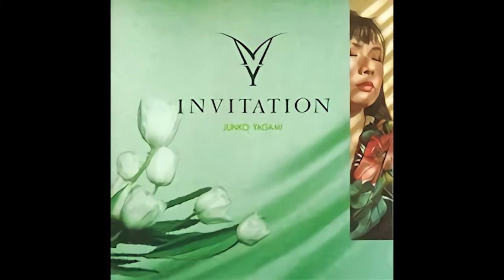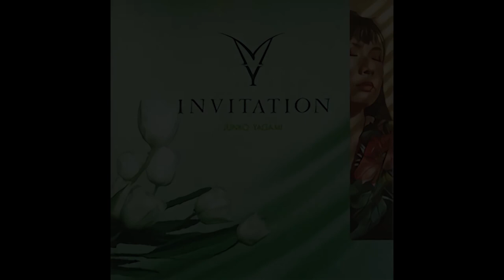「SLOW ROCK」ORIGINAL 八神純子 / Junko Yagami - My Invitation 1990 Ver.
Original Version of Junko Yagami's "Slow Rock" from 1990 Album "My Invitation"

八神純子「Slow Rock」オリジナルバージョン（1990年アルバム『My Invitation』